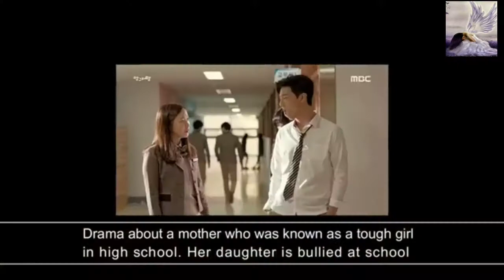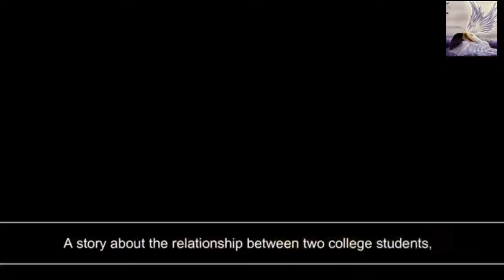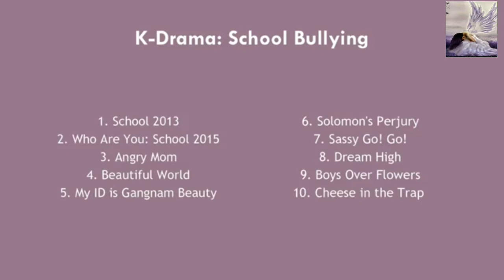kdrama list revenge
If you see a clip that you own that you did not submit or give concent for use,we have likely received false permissions and would be happy to resolved that,please email at;